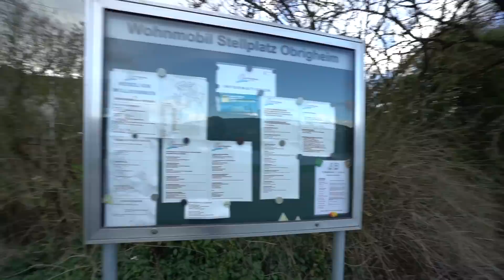Mit dem Wohnmobil am Neckar - Stellplatz Obrigheim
Trotz der Regentage zur Faschingszeit machen wir uns auf den Weg zu einer kleinen Wohnmobil Tour in den Odenwald. Während die Mama noch arbeiten muss, entdecken der Papa und die Kinder einen kostenlosen Stellplatz am Neckar.

►►  Ihr möchtet etwas bei Amazon kaufen? Kauft doch über folgenden Link, kostet euch KEINEN CENT mehr. Euer Produkt wird also NICHT teurer! Damit helft ihr uns zum Beispiel dabei unsere Reisekasse aufzufüllen:

Technik:
Mobiler Router*
Ortungsgerät: PAJ Power Finder*
ActionKamera GoPro 7 Black
Drohne DJI Mavic 2 Zoom*
Kamera Sony Alpha 7s ii*
Objektiv Zeiss Batis 2.8/18 E-Mount*
Objektiv Sony 16-35 mm, F4*
Teleobjektiv Sony 70-300 mm, F4.5-5.6*
Speicherkarte für die Kamera*: Crane 2 3-Achsen-Handheld Gimbal
Stativ klein Joby*
Reisestativ groß*
Mikrofon Rode*
Apple MacBook Pro 15“*
Festplatte: LaCie 4 TB USB-C*

Wohnmobil:
Stromkabel*: 16A, 3x2,5
Faltbarer Wasserkessel*
Faltbarer Kaffeefilter*

Reiseführer:
Mit dem Wohnmobil nach Irland*:

Mit dem Wohnmobil nach England*:

Mit dem Wohnmobil nach Schottland*:
Schottland mit dem Wohnmobil*:
Schottland Straßenkarte*:

Reiseatlas Skandinavien*:

Mit dem Wohnmobil nach Nord-Schweden*:
Mit dem Wohnmobil nach Süd-Schweden*:

Mit dem Wohnmobil nach Norwegen*:
Norwegen mit dem Wohnmobil*:
Die schönsten Routen zum Nordkap*:

Mit dem Wohnmobil nach Finnland*:
Reiseführer Finnland*:

Kinderausrüstung:
Musik-Hörfigur Toniebox*
Tiptoi Stift*
Kinderliederbuch für Tiptoi*
Lieblings Bilderlexikon Tiere*
Lieblingsspiel: Lotti Karotti*
Kniffel kids*
Junior Uno*
Tier und Pflanzenführer*